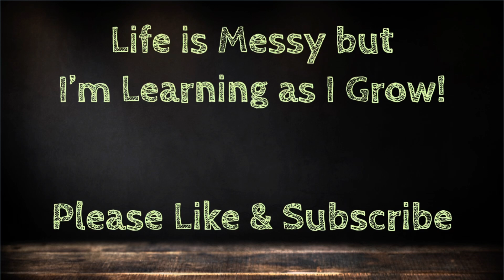DIY Easter Basket Using Jenga Blocks!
Get ready to craft up some Easter magic with our latest DIY tutorial on How to Make a Jenga Block Easter Dollar Tree Craft - featuring an adorable Easter Basket! 🐣🌸 Dive into the world of crafting with this charming and budget-friendly DIY project using Tumbling Tower Jenga Blocks from Dollar Tree. Join us as we guide you through the step-by-step process of creating a festive Easter Basket, perfect for adding a touch of whimsy to your Easter celebrations. Whether you're a seasoned crafter or just looking for a creative project, this video is filled with crafty goodness. Transform Tumbling Tower Jenga Blocks into a delightful Easter Basket with our Easter Dollar Tree DIY - the perfect craft for adding an extra dash of joy to your holiday festivities! 🌈🐰